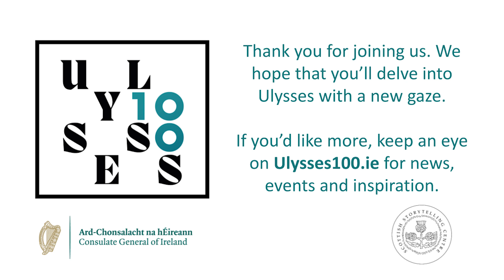The publication of Ulysses - a lively conversation in Edinburgh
On its centenary,  Scottish Joyceans Brian Taylor, Carla Jenkins, Maria-Daniella Dick and Richard Barlow discuss the challenges and context of publication of Ulysses, one of the world’s most celebrated novels, in 1922.